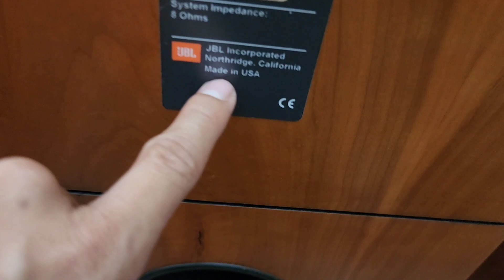Nghe Trưng Tết Đẹp Phòng Khách JBL SVA 1800 Thùng Gỗ Vàng Hiếm . Giá Tri Ân Tết chỉ 20tr 🤩🤩🤩🤩❤️❤️❤️